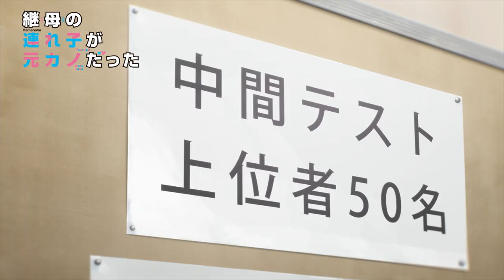TVアニメ「継母の連れ子が元カノだった」#6 WEB予告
原作・紙城境介先生書き下ろしの掛け合いが聴ける #6 WEB予告を公開！
TVアニメ「継母の連れ子が元カノだった」好評放送中！

■放送情報
AT-X　：毎週水曜日　21：00～ ※リピート放送あり
TOKYO MX：毎週水曜日　24：00～
BS日テレ：毎週土曜日　24：30～
MBS　：毎週土曜日　27：08～
BSフジ：毎週火曜日　24：00～

ABEMAにて毎週水曜21：30～地上波先行・独占配信！

ある中学校である男女が恋人となり、イチャイチャして、些細なことですれ違い、
ときめくことより苛立つことのほうが多くなって……卒業を機に別れた。
そして高校入学を目前に二人は――
伊理戸水斗と綾井結女は、思いがけない形で再会する。
「僕が兄に決まってるだろ」「私が姉に決まってるでしょ？」
親の再婚相手の連れ子が、別れたばかりの元恋人だった!?
両親に気を遣った元カップルは、『異性と意識したら負け』という
“きょうだいルール”を取り決めるが――
お風呂上がりの遭遇に、二人っきりの登下校……あの頃の思い出と一つ屋根の下という状況から、
どうしてもお互いを意識してしまい!?

■キャスト
伊理戸水斗：下野紘　伊理戸結女：日高里菜
南暁月：長谷川育美　川波小暮：岡本信彦　東頭いさな：富田美憂

■スタッフ
原作：紙城境介『継母の連れ子が元カノだった』（角川スニーカー文庫刊）
キャラクター原案：たかやKi
監督：柳伸亮　シリーズ構成・脚本：赤尾でこ　キャラクターデザイン：佐藤勝行
音響監督：立石弥生　音響制作：ビットグルーヴプロモーション
OP主題歌：DIALOGUE＋「デネブとスピカ」
ED主題歌：harmoe「ふたりピノキオ」
プロデュース：轟豊太（ドリームシフト）、ハピネットファントム・スタジオ
アニメーション制作：project No.9

© 紙城境介・KADOKAWA／連れカノ製作委員会